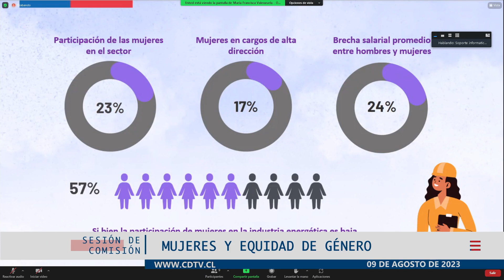Comisión de Mujeres y Equidad de Género / 9 agosto 2023